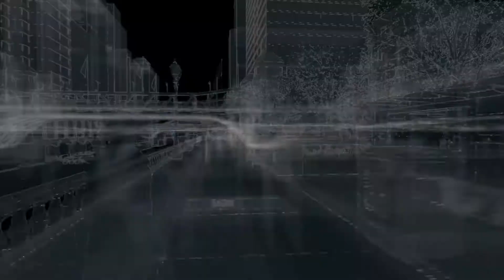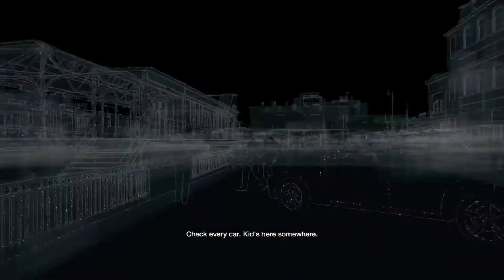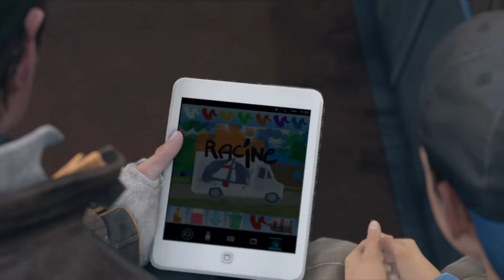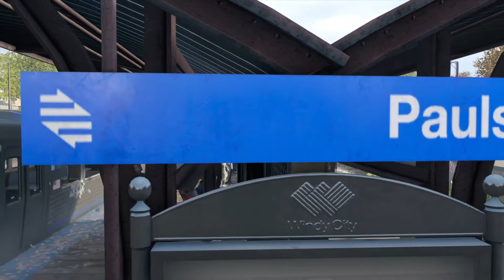Watch Dogs - Part 7 - Where Is She?